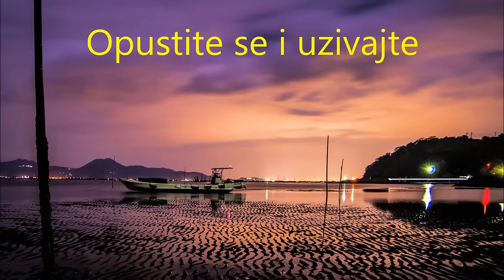Muzika za opustanje i smirenje - Bushido, japanska, protiv depresije, Opusti se i uzivaj, HD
Odlucite da jedno jutro napravite jednu malu promenu i da jednostavno izadjete iz rutine u kojoj se nalazite. Ustanite malo ranije nego inace i iskoriste eventualno nesto svezije jutro. Obavezno popite jednu do dve hladnije case vode kada ustanete, to je veoma jednostavno, a izuzetno korisno. Pripremite sebi i jednu solju aromaticnog, mirisnog caja. Otvorite prozor, pustite numeru "Bushido", disite i jednostavno gledajte ispred sebe. Disite lagano i opustite se. Nemojte da se opterecujete racunima, obavezama, ili bilo kakvim problemima. Samo neobavezno gledajte kroz prozor i lagano disite.

Jutro ima taj neki "drugaciji" miris i "smek", bez obzira gde se nalazite. Asocira na svezinu, pocetak i na budjenje. Nakon par minuta, sedite u udobnu fotelju i zatvorite oci. Nemojte da spavate, nego samo zmurite i slusajte ovu muziku. Lagano udahnite vazduh nekoliko puta i dozvolite svom telu da se opusti - pustite prvenstvno vase lopatice da "padnu", jer dok ovo citate, drzite ih napetim i podignutim, a onda opustite lagano sve ostalo - ramena, ruke i nakon toga noge - dozvolite im da bukvalno "padnu". Mozete da opustite i misice vaseg lica - a to cete uraditi ako zmurite i lagano otvorite usta i ostanete u tom polozaju.

Ovo je nesto toliko jednostavno, a zaista vraca energiju i apsolutno popravlja raspolozenje. Uzivajte uz nas kanal, jer dugorocno, poboljsacete zdravlje i mnogo lakse cete se boriti sa stresom. Opustite se i uzivajte,...,:)